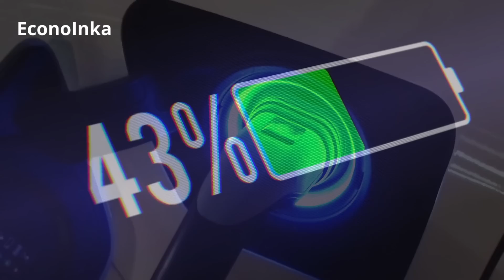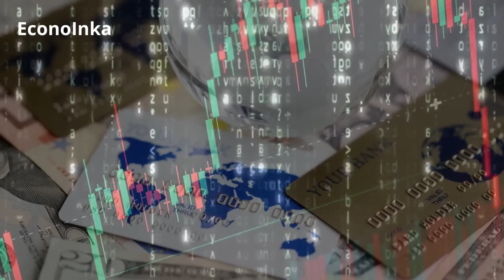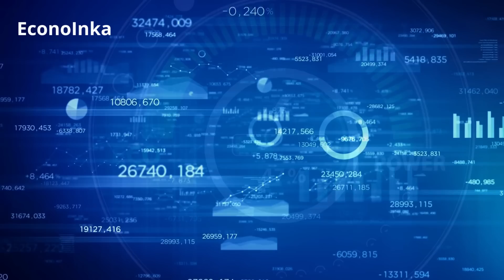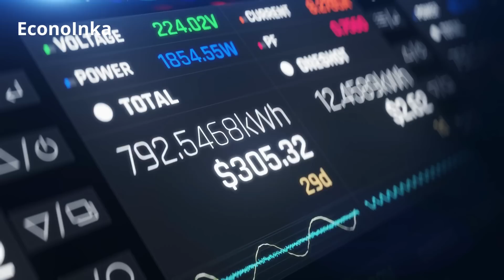¿Cómo el LITIO puede cambiar el FUTURO de PERÚ? | El mineral del FUTURO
El litio es un recurso estratégico clave en la transición energética global y Perú tiene el potencial de convertirse en un actor importante en su producción. Descubre cómo el descubrimiento de un yacimiento de litio en la región de Puno puede cambiar el futuro del país y contribuir a una economía más sostenible y basada en energías renovables. En este video te contamos todo lo que necesitas saber sobre el litio y su impacto en la industria tecnológica, la creación de empleo y en la economía peruana. Acompáñanos en este viaje hacia el futuro del litio en Perú y conoce cómo este recurso puede cambiar el rumbo del país. ¡No te lo pierdas!